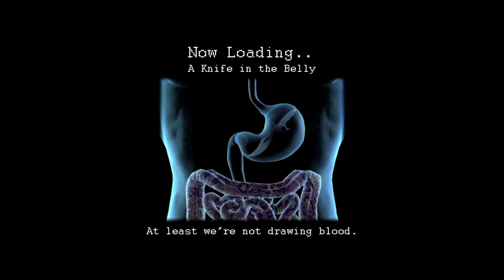Tony Hawk's Underground, Part 2: ...KILL ME!!! - TryHard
I did 'The Trick' once. I'm still paying for it 33 years later. ...it's best not to think about what that means.